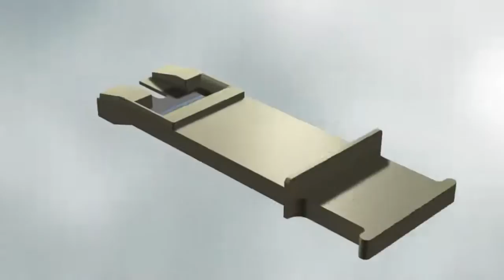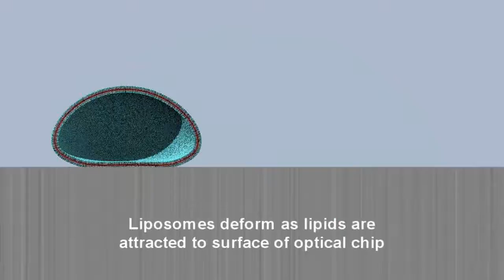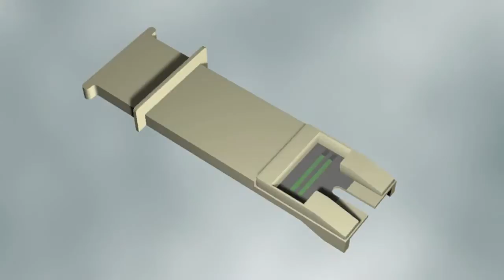Farfield: Dual Polarisation Interferometry (DPI) capabilities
A short video I produced for the Scientific Instrumentation Division of the Farfield Group ) illustrating the measurement capabilities of their Dual Polarisation Interferometry technology. Three sections comprise the video: Protein binding - showing IgG molecules binding antigens, Lipid Bilayer Formation - showing liposomes fusing to form a lipid bilayer, and Protein Conformation Change with pH - showing BSA protein molecules undergoing a conformational change with pH. All computer graphics, music and video production was done entirely in-house by iemedia solutions